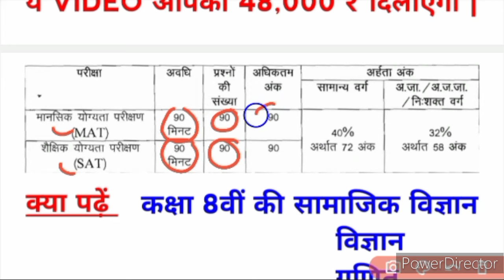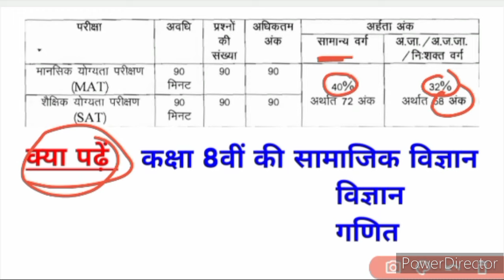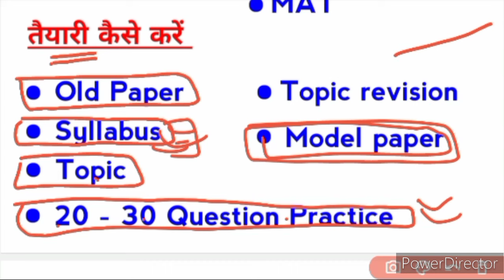NMMS EXAM 2024 क्या पढ़ें, कैसे पढ़ें?| Nmms Exam Ki Preparation Kaise Kare 2024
Nmms Ki Taiyari Kaise Kare 2024 | Nmms Exam Ki Preparation Kaise Kare | Class 8th
Solved Queries -
Nmms exam paper 2023 class 8th
Nmms paper 2023 class 8th